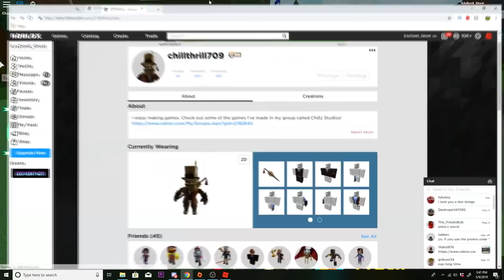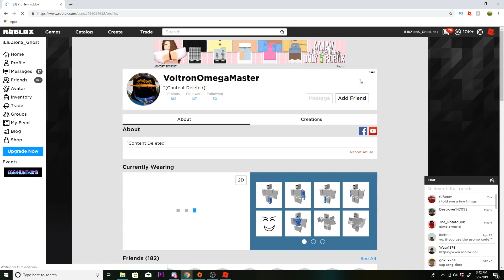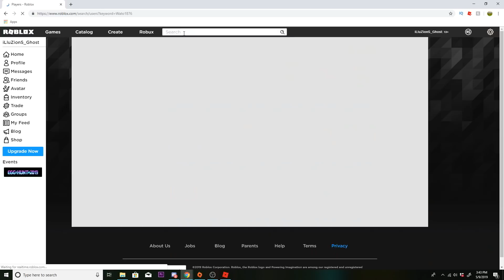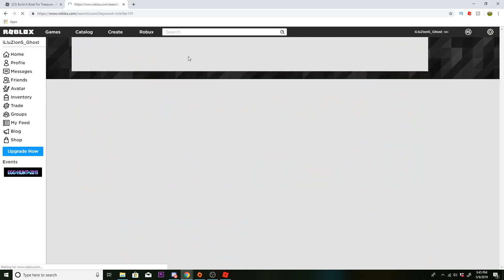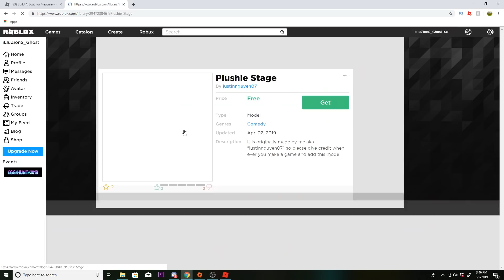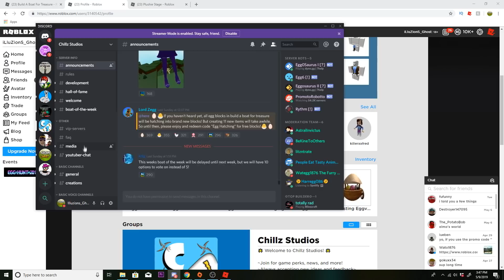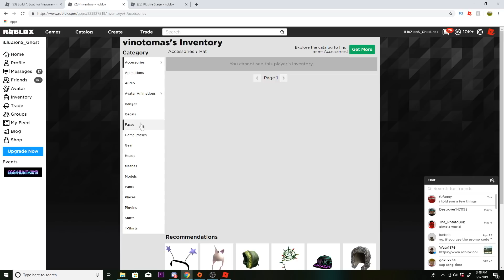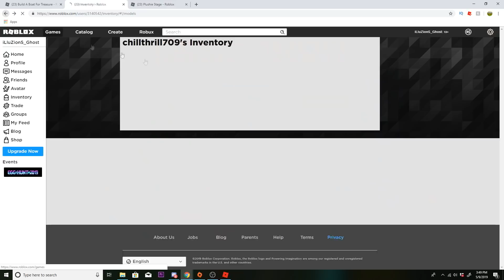*NEW* PLUSHIE?! (Items Leaked) Build a Boat for Treasure